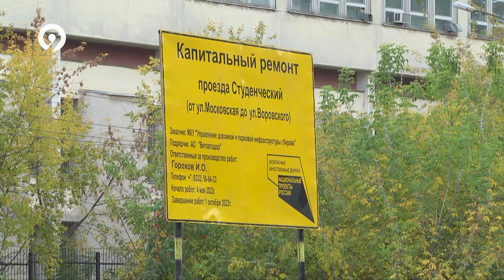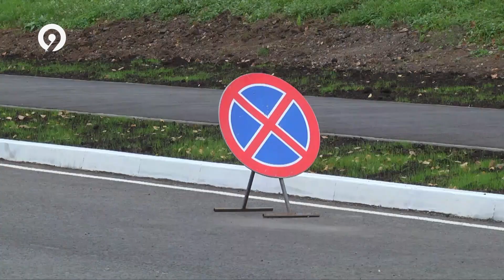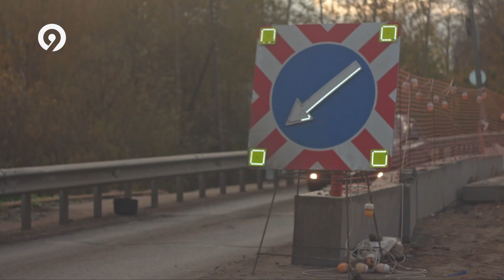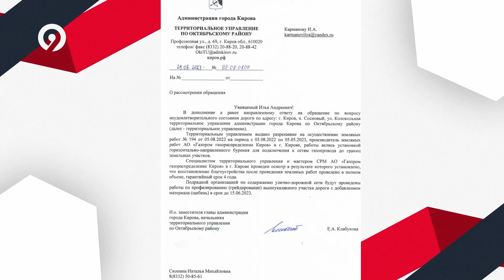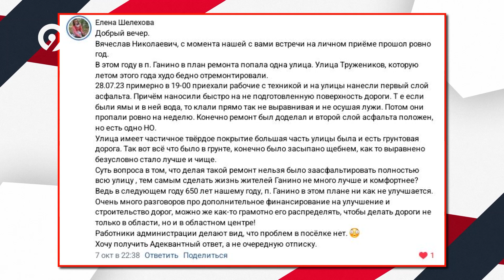ГЛАВНЫЙ "ЗА". Выпуск 24. Итоги ремонта дорог